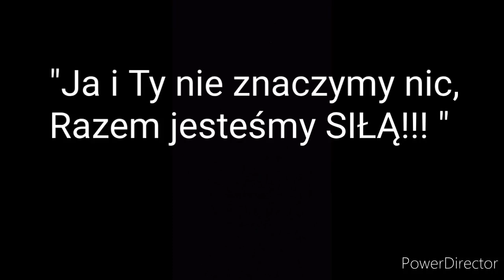Ja zatytułować ten odcinek 🤔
link do kanału Krzyśka